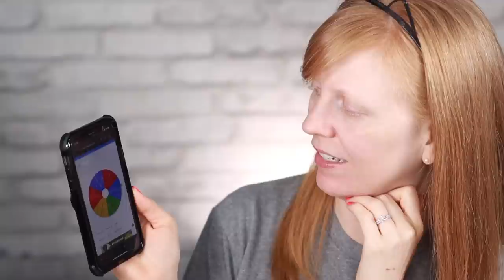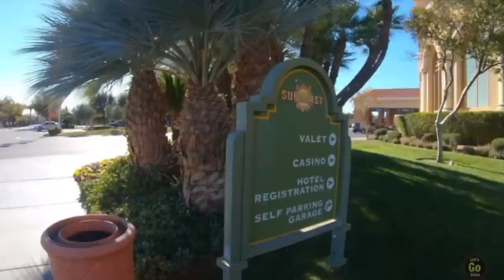THE BIKER BANDIT - TONY CARLEO | CRUE TRIME | BETTER OFF RED | (NV)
Tony Carleo pulled off an incredible $1.5M robbery at the Bellagio in Las Vegas - if only his ego would have let him get away!

Sara: Better Off Red
5557 Baltimore Ave, Ste 500

If you're in the DMV, check out Paint Bar Arlington (where I get my nails done):

Affordable luxury eyeshadows!

Motion graphics by Tag Giesleman